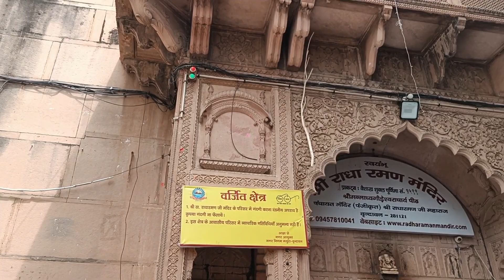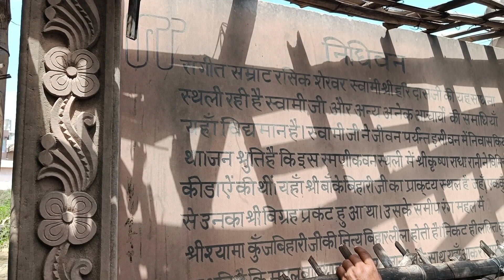एक ऐसा शहर , जहां हर गली, चौराहा पर सिर्फ एक नाम है, श्री राधा || PART 1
Hello viewers ! This is Vrindavan part 1
and Vrindavan part 2 is coming soon AND i am starting a "BUDGET TALK SESSION" in my videos , in which I'm gonna share MY BUDGET 😉 Please like, share and tell me something what can I add in my videos ❤️
श्री राधा |